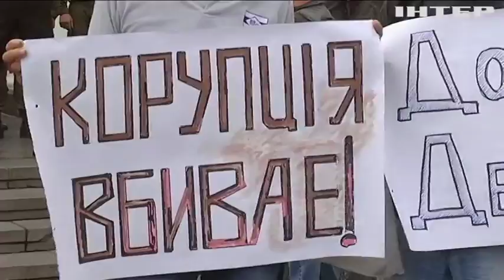Пожар в одесском лагере: активисты призвали уволить мэра